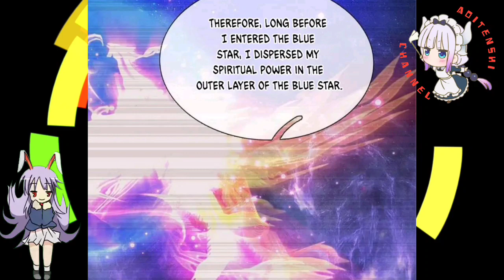10th Layer Immortal Tyrant Body || Immortal Reverence Dad Ch 334 English || AT CHANNEL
COPYRIGHT / LICENSING